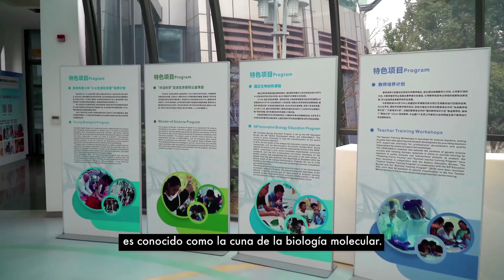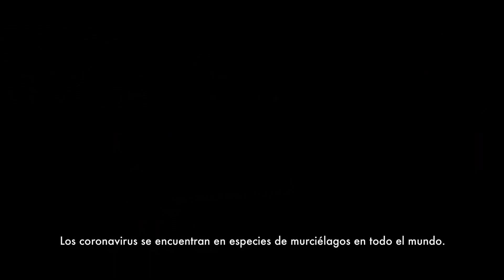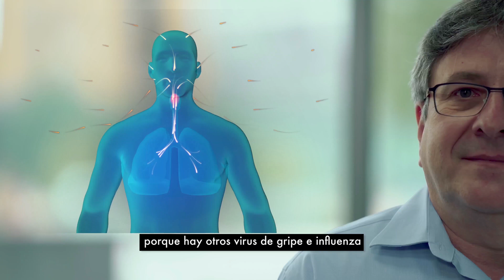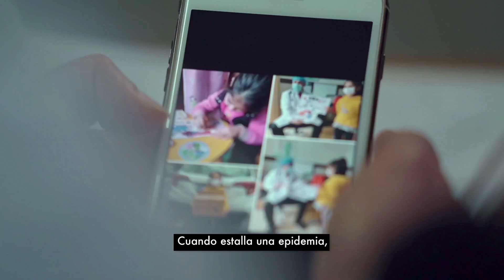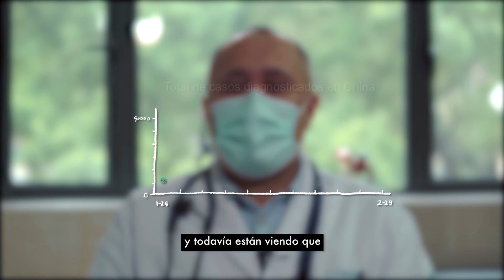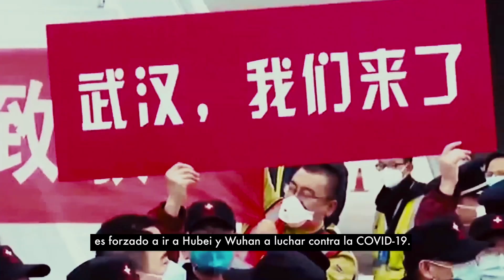Batalla de China contra el COVID19 - Capítulo 1 "El nuevo enemigo de la humanidad"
El nuevo enemigo de la humanidad

Hasta ahora, se han confirmado siete brotes de coronavirus en todo el mundo. Hasta diciembre de 2019, los humanos se encontraron con un nuevo coronavirus que nunca se había encontrado en el cuerpo humano. Nuestro conocimiento de este virus aún es incompleto. Se ha denominado SARS-CoV- 2.

Este episodio tiene entrevistas con tres profesionales, incluidos el Dr. Amesh Adalja, investigador principal del Centro de Seguridad de la Salud de la Universidad Johns Hopkins, el Dr. John Olson, director de educación en el Centro de Aprendizaje de ADN Cold Spring Harbor Asia y el Dr. Ammar Ai-baadani, un médico yemení que trabaja en el Hospital Chouzhou en Yiwu, provincia de Zhejiang, que elaboran varios temas, incluido el origen del nuevo coronavirus, los efectos del trabajo de prevención y control de la epidemia en China y su confianza en que los seres humanos ganen la pelea.